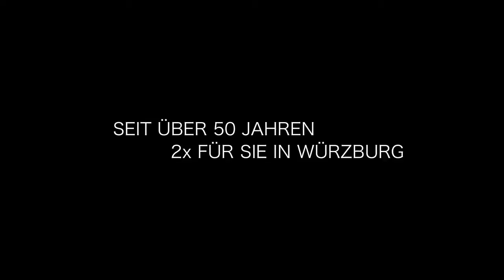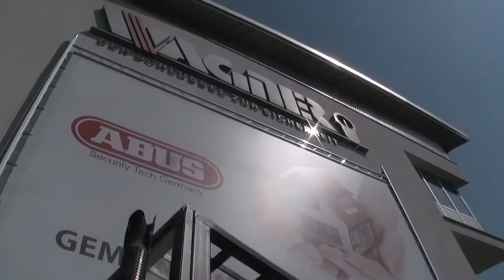Wagner Sicherheitstechnik 2 mal Würzburg - der Film über uns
Erstellung Juni 2013 zeigt dieser kurze Film über uns und unsere Arbeit. Über 30 Mitarbeiter kümmern sich seit 1956 an 2 Standorten in Würzburg um Ihre Sicherheit. oder natürlich auch gerne persönlich !